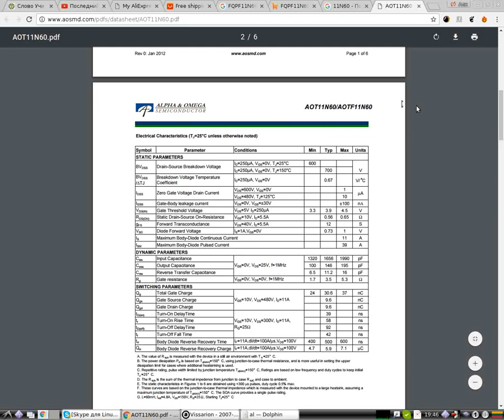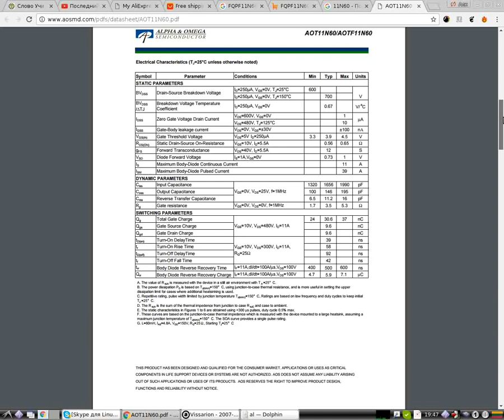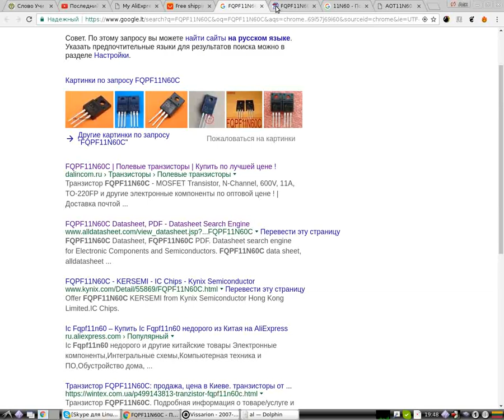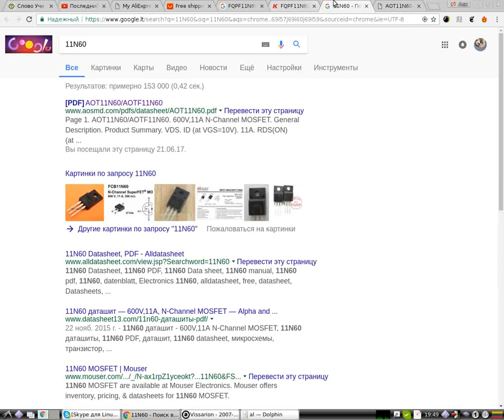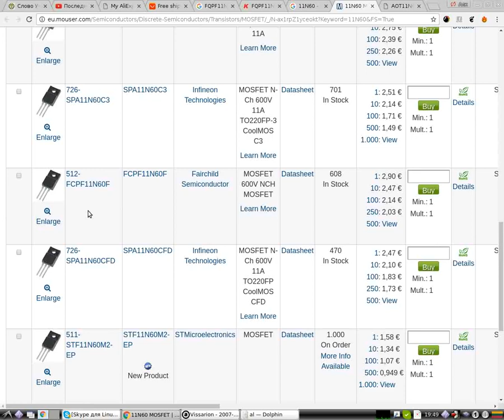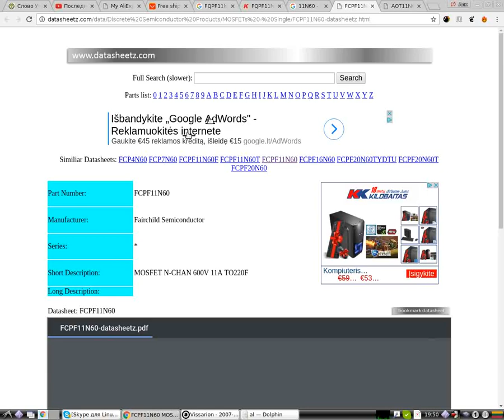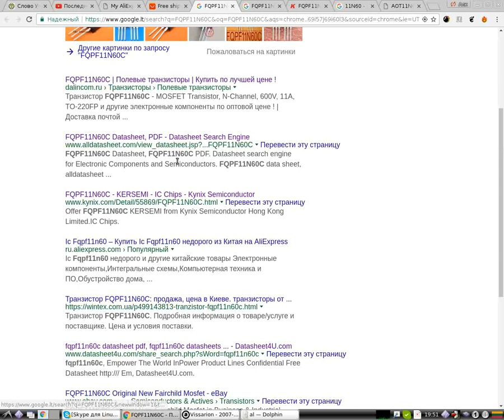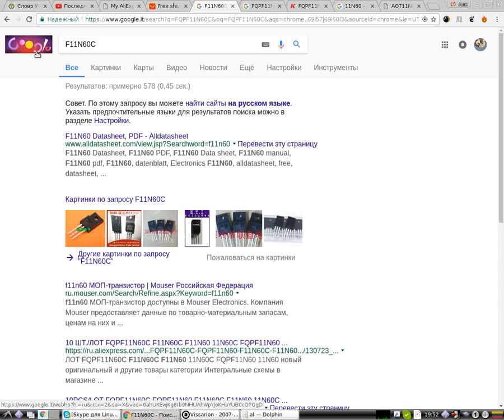FQPF11N60C алиэкспресс транзистор, который не имеет даташита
Купил, я такой (FQPF11N60C) транзистор (10 штук) на Алиэкспресс. Замерил его сопротивление подав на исток затвор 15 вольт. Оно оказалось 1,3 ома. А по даташиту 0,65-0,32 ома в зависимости от производителя и более полного названия. Думаю, что это китайская подделка, такого транзистора даже даташита не смог найти. FCPF11N60 оргинальный где-то в 7 раз дороже чем FQPF11N60C.
Transistor from aliexpress FQPF11N60C who not have datasheet and have drain-source resistance about 1.3 omhs, then voltage across gate-source 15 V.